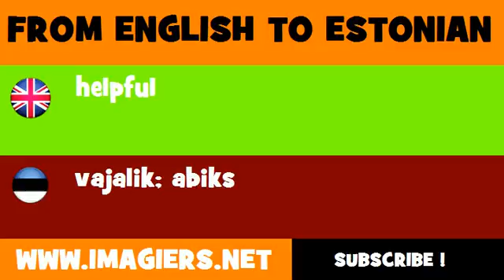FROM ENGLISH TO ESTONIAN = helpful